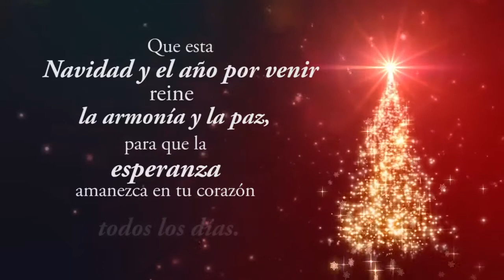¡Felices Fiestas te deseamos en Centro Fox!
Estimado visitante, porque el bienestar común es nuestra pasión de vida, te deseamos la mejor Navidad y el más próspero Año por venir.

En Centro Fox y Fundación Vamos México amamos lo que hacemos, porque lo hacemos para ti.